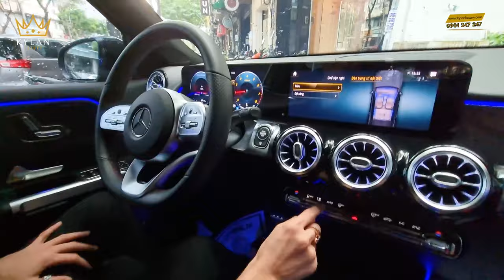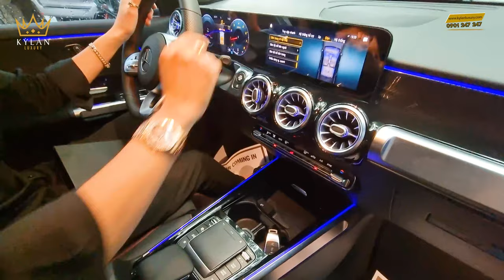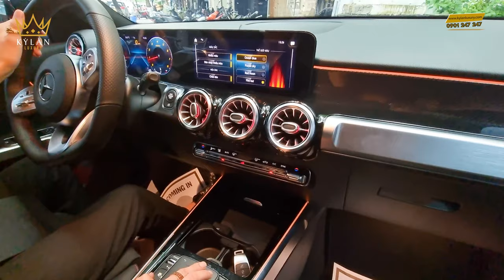Kỳ Lân Luxury đi tậu xế xịn Mercedes-Benz GLB 200 AMG ( Phần 2 )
Để chiếc “xế yêu” GLB 200 AMG tăng thêm tính thẩm mỹ cũng như bảo vệ xe tránh mọi trầy xước và va đập thì hôm nay KỲ LÂN LUXURY đã thuê một đội ngũ kỹ thuật viên có tay nghề cao để dán film cách nhiệt để mang đến cảm giác “sảng khoái”, “Relax”. Bởi như các bạn đã biết, cảm giác mát mẻ ngồi trong xe khác biệt hoàn toàn so với cảm giác nóng bức, khó chịu và bực bội khi ở bước xuống xe. Đồng thời để tránh các tác động có hại của tia UV chiếu xuống làn da của vợ “xinh đẹp” khiến làn da hay bị khô và nám da đặc biệt là những người có làn da mỏng manh. Sở dĩ làn da của chị chủ có chút nám da và sạm là do thời gian phải đi công tác với anh Lân nhiều, tiếp xúc trực tiếp với ánh nắng và thời gian di chuyển ngoài trời quá lâu Vì vậy, ông chủ Lân đã phải rinh ngay “một em cách nhiệt dán cao cấp, sang trọng nhất cho xe ô tô” để tránh mọi tia UV độc hại chiếu xuống xe ảnh hưởng tới làn da và sức khỏe của “vợ yêu”.

Không những vậy, ông chủ Lân của chúng ta phải thuê nguyên một đội thợ đã lặn lội đường xa từ Quảng Ngãi đến tận thành phố Hồ Chí Minh (showroom của KỲ LÂN LUXURY) để dán film cách nhiệt. Công dụng tuyệt vời  “CÓ 1 KHÔNG 2” của cách tấm cách nhiệt này là khả năng chống 100% tia UV độc hại, chống nắng và khả năng không thể nhìn xuyên thấu bên trong với hình ảnh đen mờ vô cùng sắc nét, không bị méo mó hoặc rạn nứt. Đây cũng chính là điểm khác biệt và ưu việt chỉ có loại film cách nhiệt này mới có mà các dòng sản phẩm khác trên thị trường không có. Bởi thông thường các dòng film cách nhiệt khi dán vẫn có thể nhìn xuyên thấu bên trong khiến người ngồi trong xe có cảm giác khó chịu, không thoải mái.

Không chỉ tân trang cho phần cửa kính đằng trước ô tô, anh Lân còn tiếp tục dán film cách nhiệt này ở phía dưới đằng sau - cốp xe ô tô Mercedes-Benz GLB 200AMG. WWOAA!!! ÚI XỜI Đập ngay vào mắt quả biển xe đẹp nhất vịnh Bắc Bộ, “HOT” nhất thành phố Sài Thành 51H - 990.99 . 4 con 9 mang đến “LỘC LÁ không xuể, MAY MẮN không hết” Đồng thời, chỉ nhờ vào các tấm film cách nhiệt này thôi mà Lân cảm thấy chiếc “xế yêu” của mình thêm cứng cáp và sang trọng hơn rất nhiều!!

Tính năng kế tiếp Lân muốn giới thiệu với quý khách hàng đang xem là bàn chuột. Nếu Lân muốn điều chỉnh đèn led xung quanh bàn chuột thì sẽ điều khiển ngón tay ở bàn chuột, mọi thông tin về sự thay đổi và điều khiển sẽ được hiển thị trên màn hình cảm ứng đặt ngay phía trước của bàn chuột. Sau khi màn hình hiển thị các thông số đầy đủ thì khách hàng tìm kiếm tính năng hỗ trợ “ĐÈN” trên màn hình để điều chỉnh màu sắc của đèn led bên ngoài của bàn chuột. Khách hàng có thể lựa chọn chế độ một màu, nhiều màu đa sắc tùy vào sở thích cá nhân của từng người rồi chọn “ENTER”. Khách hàng sẽ thấy màu sắc mình vừa chọn được hiển thị thay thế màu sắc đèn led cũ. Thật đơn giản và hiện đại đúng không ạ!!!

Một trong những tính năng quan trọng tiếp theo mà Lân muốn “ĐẬP HỘP” với khách hàng là tính năng nghe nhạc, giải trí. Trước hết phải lấy điện thoại ra đã nào! Khách hàng cần phải kết nối chế độ bluetooth với ô tô thì mới có thể sử dụng tính năng nghe nhạc này. Khi đã kết nối xong thì nhạc được tự động phát trên hệ thống và hiển thị ở màn hình cảm ứng. Người dùng có thể tùy chỉnh thay đổi độ to nhỏ ở điện thoại luôn hoặc ở màn hình đều được.

Không chỉ gây ấn tượng với khách hàng bởi những tính năng vượt trội đề cập ở trên, Mercedes-Benz GLB 200 AMG còn sở hữu một chiếc màn hình phụ nhỏ ở phía đằng trước của hệ thống lái. Lân đánh giá “VÔ CÙNG ĐẸP VÀ SANG TRỌNG”. Đồng thời, màn hình nhỏ khác để hiển thị số km và hệ thống phanh thiết kế hiện đại vừa tầm với của người sử dụng. Ghế ngồi lái thay đổi linh hoạt kéo ra, kéo vào qua thao tác kéo thanh ở dưới ghế lái đơn giản và thuận tiện. Khách hàng sẽ không còn cảm giác bị gò bó, khó chịu khi chỗ ngồi quá chật hoặc quá xa so với hệ thống lái. Điều này giúp người sử dụng vững tin sử dụng sản phẩm với độ an toàn tuyệt đối. Đặc biệt trên hệ thống lái sở hữu logo

Mercedes chữ Y ngược sang trọng và lịch lãm, bên cạnh là các nút tính năng như xi nhan, bật đèn, còi, thay đổi âm lượng và té nước gạt kính cho xe khi trời mưa hoặc bị các lớp bụi bẩn bám vào phần kính xe gây cản trở trong quá trình di chuyển.

Tính năng tuyệt vời thì Lân đã giới thiệu hết với khách hàng, hãy cùng chờ đợi và dõi theo các video khác về trải nghiệm lái xe thực tế của chiếc Mercedes-Benz này trên đường nhé! Hẹn gặp lại